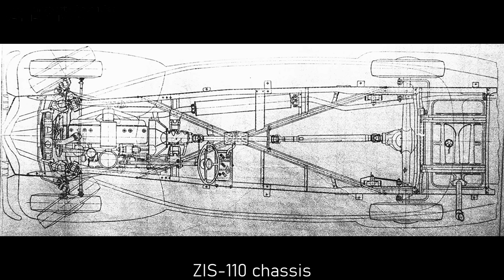How the Soviet Union Built a Luxury Car in 2 Years!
Just two years after the end of World War II, the Soviet Union unveiled the ZIS-110 - a luxury limousine that became the official car of Joseph Stalin and the Soviet elite. But how was such a prestigious automobile built in a country devastated by war? And why did it bear such a striking resemblance to the American Packard?

In this documentary, we explore the untold story of the ZIS-110:

its origins in the aftermath of war,

the technology and design borrowed from abroad,

and its role as a symbol of power in Stalin’s Kremlin.

This is the fascinating history of Stalin’s limousine - the ZIS-110.

📌 Reminder: On this channel we talk about machines, history, and engineering.
Not about politics.
Constructive discussion = welcome.
Political trolling, insults, or spam = permanent ban (your comment will be visible only to you).